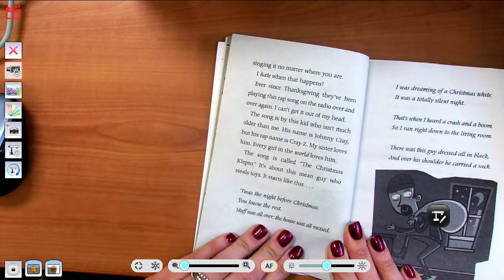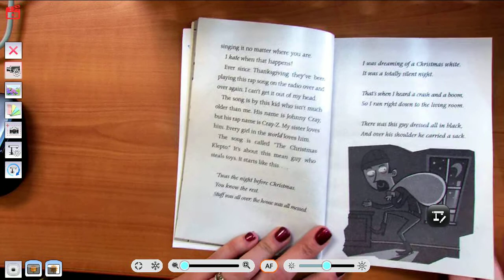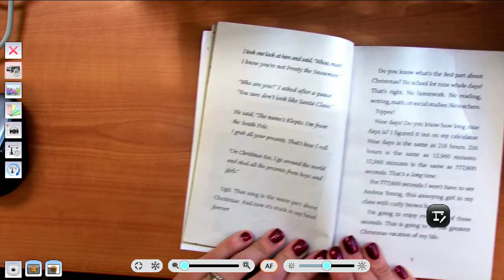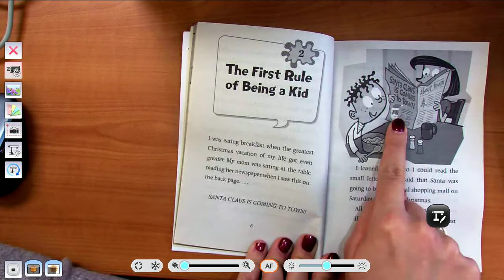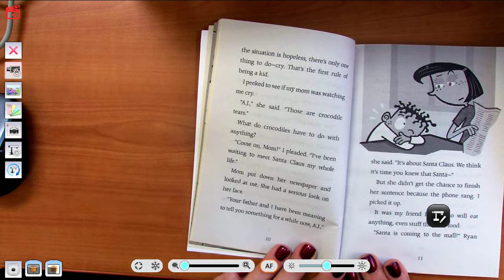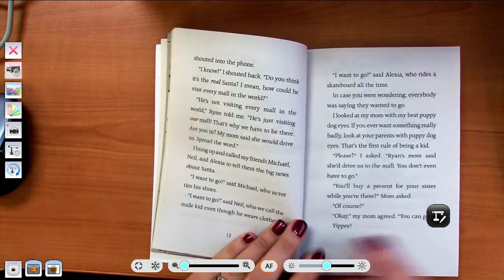Deck The Halls Chapter 1 & 2